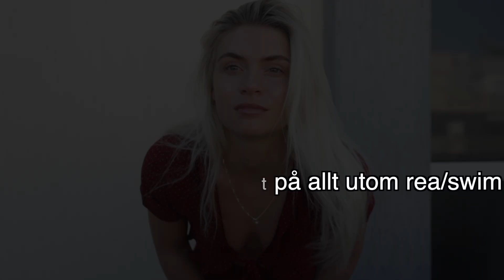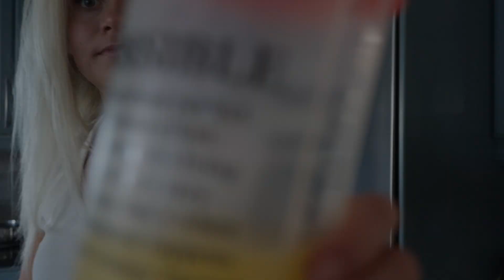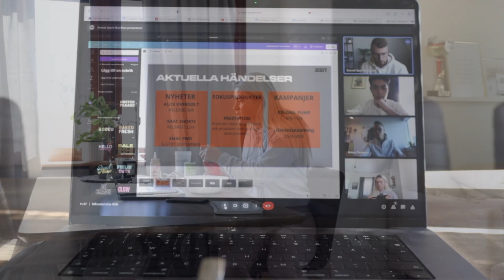HÖSTENS FÖRSTA TÄVLING I TRÖJAN SLÄPPA!! + chiquelle HAUL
LÄNK TILL TRÖJAN ♡

Chiquelle:
KOD: ALICEA20 = 20% i 5 dagar (ej rea/swim)

TACK ATT DU KOLLADE
Skriv gärna vad du vill se på kanalen nu!

VANLIGA FRÅGOR:
Bikini klackskor:

┈ FAQ ┈
Vem är du? Alice, är 24år och bor i Göteborg.
Vad gör du? Jobbar som Fysioterapeut.
Om dig: Utbildad Personlig tränare/ Kostrådgivare via The Academy.
Vad tävlar du i? Bikini fitness -169cm är 169cm vikt off 66kg / on 57kg
Nästa tävling? 2022
Bäst merit? 1:a Jr. VM i Rumänien 2020
Vilken kamera filmar du med? Canon M50 / Iphone 11 pro max